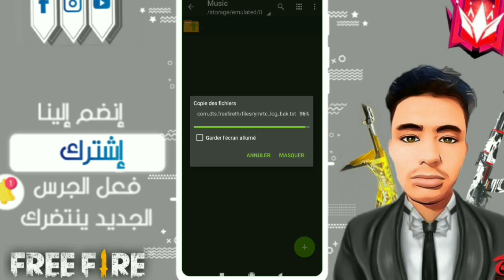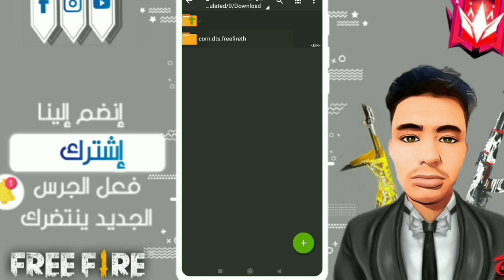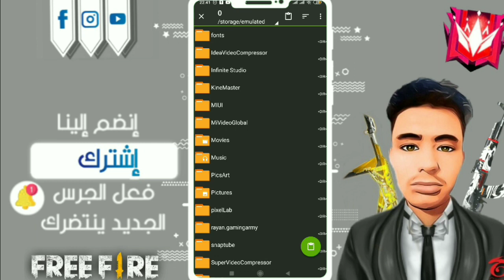REEN LANTERN WITH EMOTES VIP PACK GLITCH ❗ AFTER UPDATED CONFIG FILE❗NO PASSWORD❗MATCHMAKIN FIXED 💯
🐰رابط القلتش المشروح في الفيديو 🐰

     🐰رابط التطبيق المشروح في الفيديو 🐰_